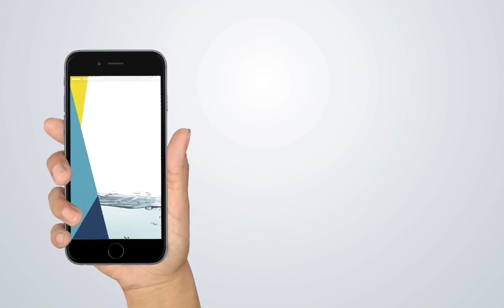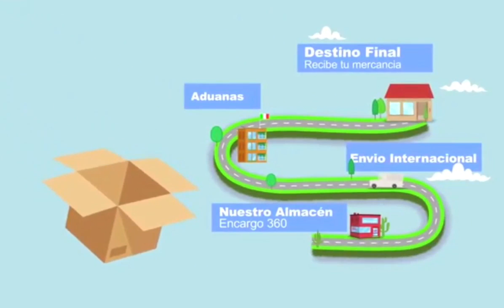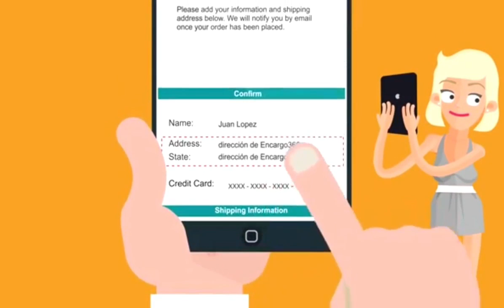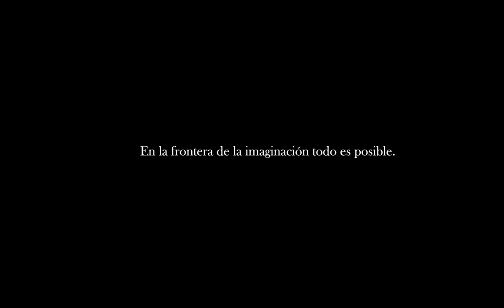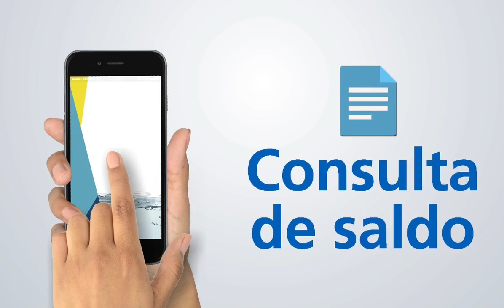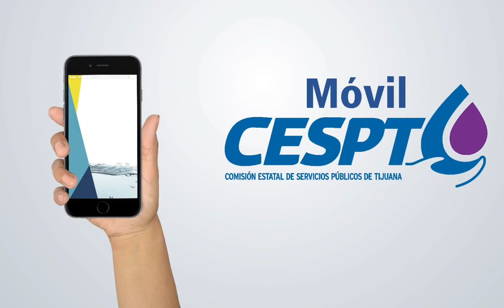El Empresarial Regional -10 de octubre 2016-